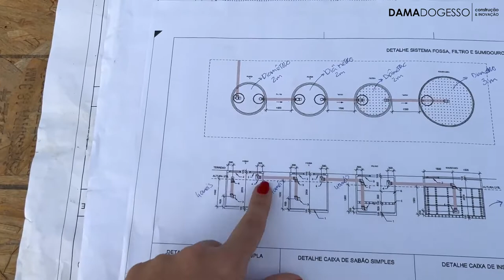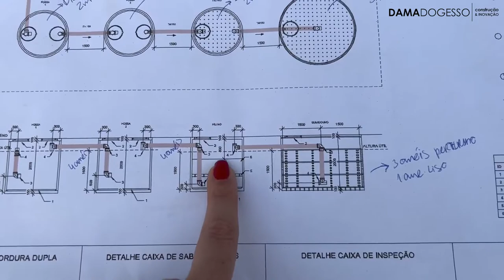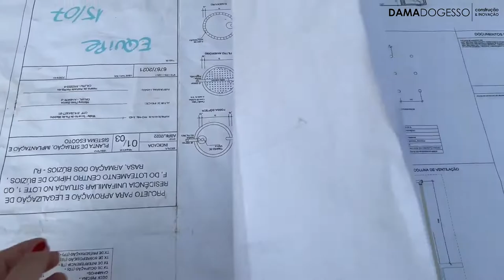COMO VAI FICAR A REDE DE ESGOTO DA NOSSA CASA + PROJETO - DIÁRIO DE OBRA CASA RASA